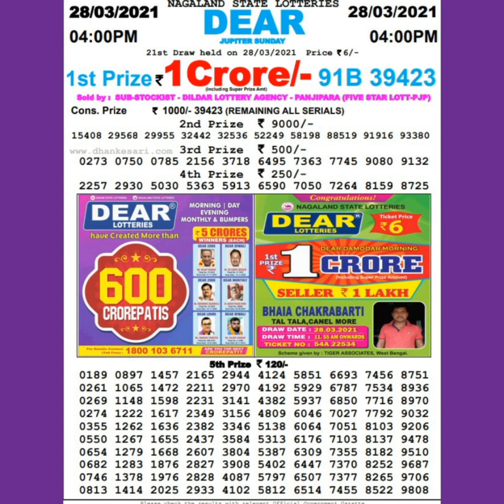28/3/2021 DEAR LOTTERY 4pm RESULT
28/3/2021 DEAR LOTTERY 4pm RESULT